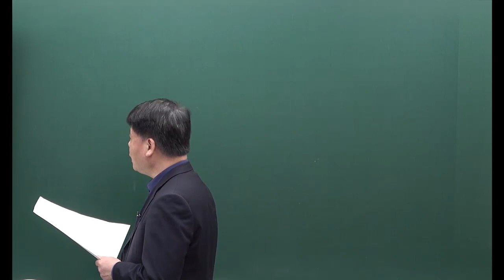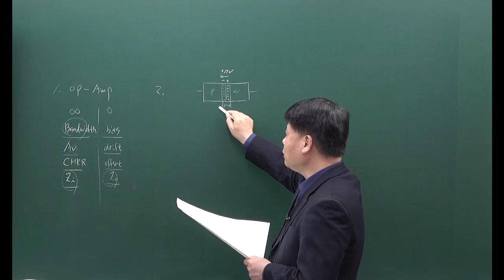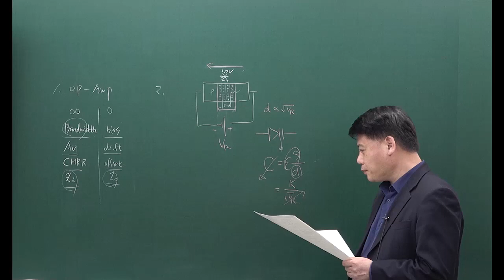[통신직공무원] 2019년 국가직 9급 전자공학개론 기출문제해설